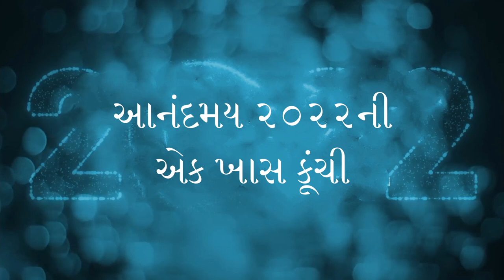આનંદમય ૨૦૨૨ની એક ખાસ ચાવી | A Powerful Insight for an Exuberant 2022 | Sadhguru Gujarati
સદ્‍ગુરુ ન્યુ યર રીઝોલ્યુશન વિષે વાત કરતાં કહે છે કે તે ક્યારેય કામ કરતું નથી લાગતું, અને જણાવે છે કે આપણે આપણાં જીવનના અનુભવને વિકસાવવા માટે ખરેખર શું કરવું જરૂરી છે.

Sadhguru talks about how New Year resolutions never seem to make a difference, and about what we really need to do to enhance the experience of life.